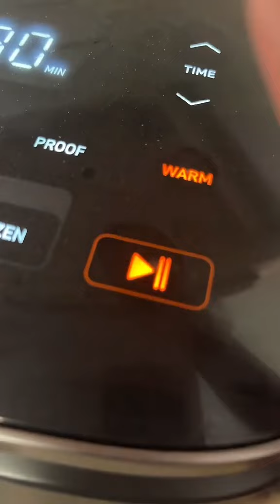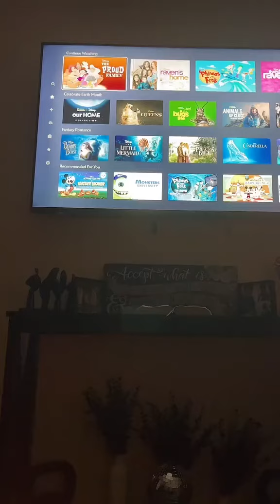Homemade Pizza made with cheddar bay biscuit mix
Homemade Pizza made with @redlobster cheddar bay biscuit mix